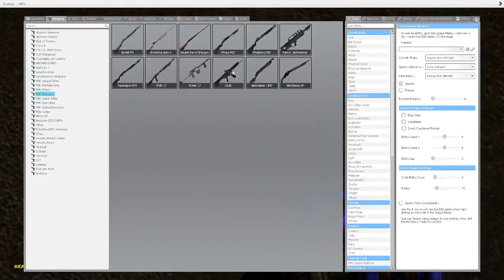Garry's Mod TonysGaming Adventure Part 1